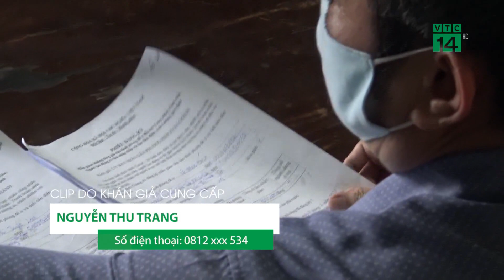Bản tin Góc nhìn khán giả ngày 11/07/2021 | VTC14